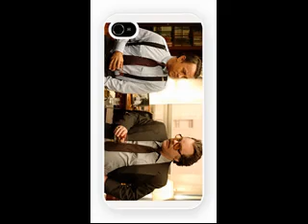Charlie Wilson's War Trailer and iPhone 4 and iPhone 5 Case